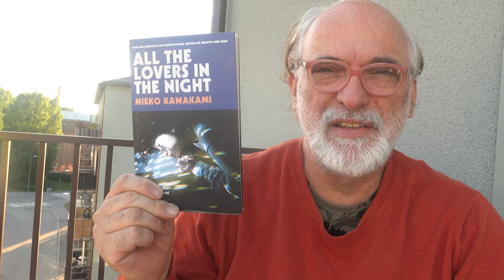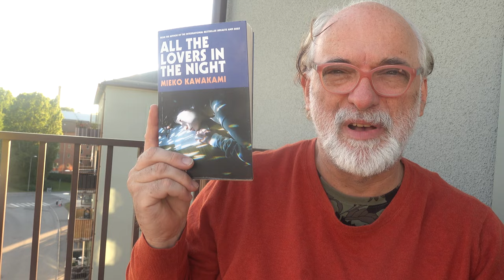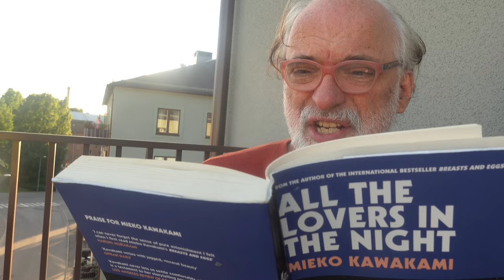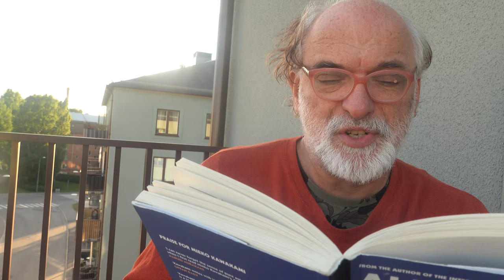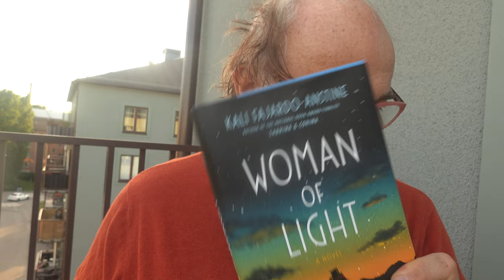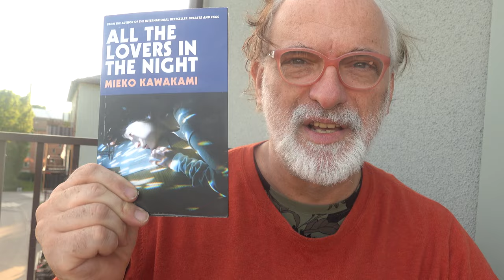All The Lovers In The Night by Mieko Kawakami (I've Read Something #46)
All The Lovers In The Night by Mieko Kawakami. Translated from the Japanese by Sam Bett and David Boyd. Published by Picador in the UK and by Europa Editions in the United States in May 2022.

Earlier books by Mieko Kawakami in English translation
Breast And Eggs (2020)
Heaven (2021)